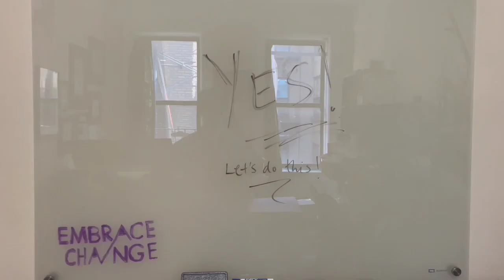Installing my new glassboard – a game-changer for planning and future videos!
As an entrepreneur and careercoach, I know the importance of strategizing, thinking big, and planning ahead. This sleek and modern addition to my office is not only functional, but it also perfectly reflects the ethos of Embrace Change: we’ve got big brain energy and we’re constantly iterating and growing into our most evolved selves! Write, erase, write, erase, write again! I can't wait to use the whiteboard for brainstorming sessions, mapping out our next big business move, and creating engaging content for all of you 🤓